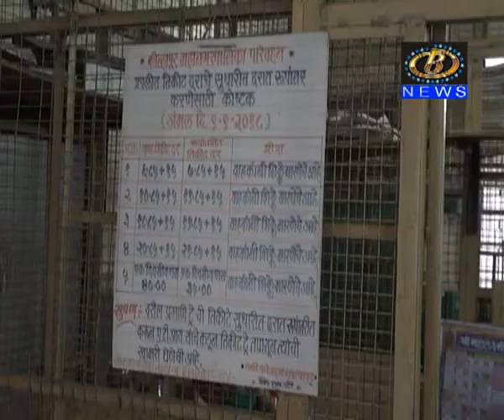केएमटीचे कर्मचारी करणार कोविड आपत्कालीन यंत्रणेत काम